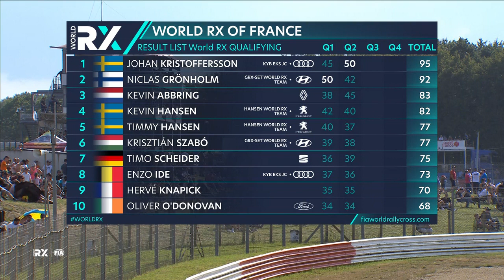World RX Qualifying Highlights : World RX of Lohéac 2021: Q1, Q2, Day 1 : Rallycross France 2021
Rallycross qualifying action from Bretagne World RX of Lohéac 2021 in France. Rallycross Highlights with flat out France rallycross racing during day 1. Lohéac rallycross 2021 qualifying races Q1 and Q2 races for the FIA World Rallycross Championship 2021.
Rallycross action featuring Johan Kristoffersson, Oliver O'Donovan, Kevin Hansen, Timmy Hansen, Krisztián Szabó, Timo Scheider, Niclas Grönholm, Kevin Abbring, Hervé Knapick and Enzo Ide in Hyundai i20, Peugeot 208, Audi S1, Renault Mégane RS, Ford Fiesta, Seat Ibiza and Citroën DS3 World RX rallycross cars.

World RX Rallycross from Circuit de Lohéac, Brittany / Bretagne, France.
FIA World Rallycross Championship 2021.

Watch LIVE World RX races at World RX+. In depth analysis, live qualifying races and finals, behind the scenes exclusives, special features, highlights and archive races all available with a subscription to World RX+. Find out more...

World Rallycross has a strong history of innovation with exciting features like the Joker Lap adding fascinating tactics to every race! This innovation continues as World RX transitions towards electric motosport. RX2e electric race cars make their debut in 2021, with the first World RX electric racing season using awesome 500Kw RX1e electric race cars in 2022.

0:00 World RX of Lohéac 2021
0:05 Q1 Race 1 Highlights : World RX of Lohéac 2021 Qualifying
0:29 Q1 Race 2 Highlights : World RX of Lohéac 2021 Qualifying
0:45 Q2 Race 1 Highlights : World RX of Lohéac 2021 Qualifying
1:09 Q2 Race 2 Highlights : World RX of Lohéac 2021 Qualifying